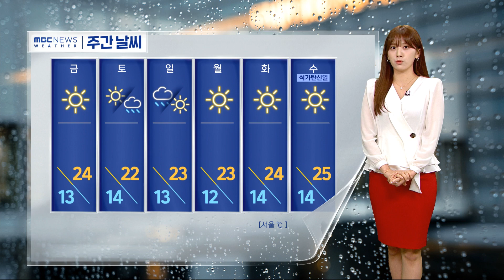[날씨] 맑고 일교차 커‥충북·남부 짙은 안개 (2024.05.09/뉴스투데이/MBC)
오늘도 쾌청한 하늘 아래 따스한 봄 날씨가 펼쳐지겠습니다.

다만 큰 일교차는 염두에 두셔야겠는데요.

지금 정선의 기온이 3도, 의성 6도로 출발해 쌀쌀합니다.

한낮에는 의성이 24도까지 올라서 일교차가 15도에서 20도 안팎으로 크게 벌어지겠고요.

서울도 21도로 한낮에는 포근하겠습니다.

충북과 남부 내륙을 중심으로는 짙은 안개가 끼어있습니다.

조금 전 안동의 CCTV 화면인데요.

마치 차량들이 짙은 안개 속으로 사라지는 것 같은 모습입니다.

이들 지역에 계신 분들은 조심히 이동하셔야겠습니다.

오늘 전국 대체로 맑겠고요.

영동 지역은 오후부터 바람이 차츰 강해지겠습니다.

현재 기온은 서울이 11.4도, 대구 9.7도로 출발합니다.

낮 기온은 서울이 21도, 강릉 26도까지 오르겠습니다.

다가오는 주말 사이 전국에 비가 내릴 텐데요.

오후에 중부 지방을 시작으로 밤에는 전국으로 확대될 전망입니다.